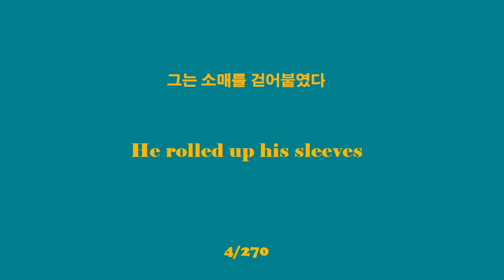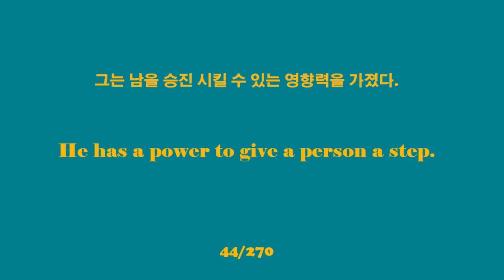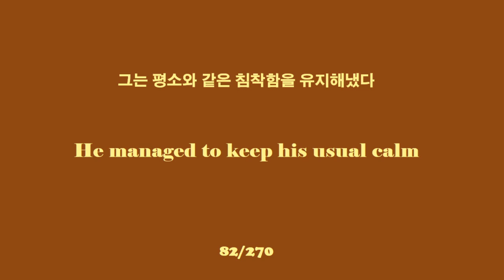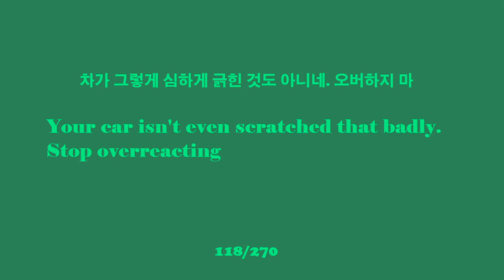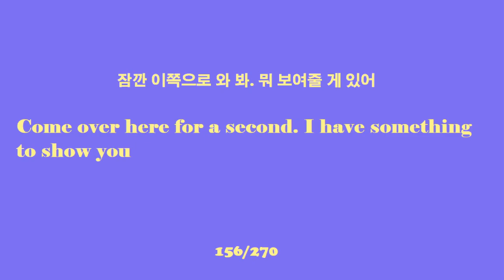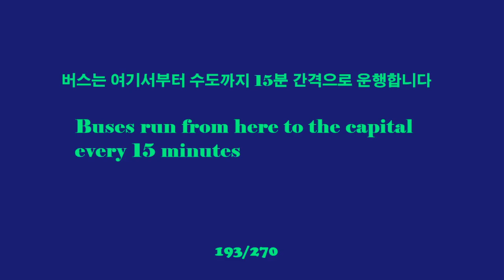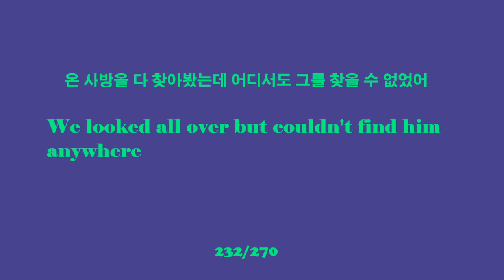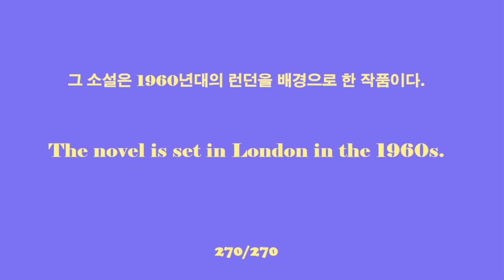듣기만 해도 영어가 편해지는 영어 듣기 | 영어 한시간 이어듣기 | 문장-8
Listening to Korean versus English sentences that makes you feel comfortable in English and improves your skills